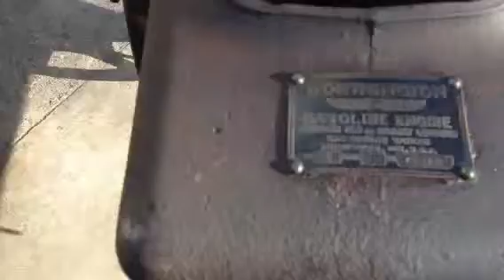Worthington Craig Run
1-1/2hp run.